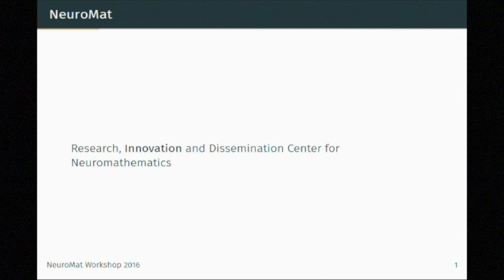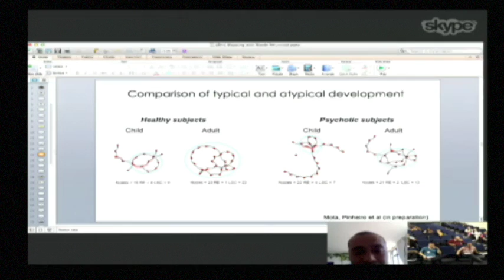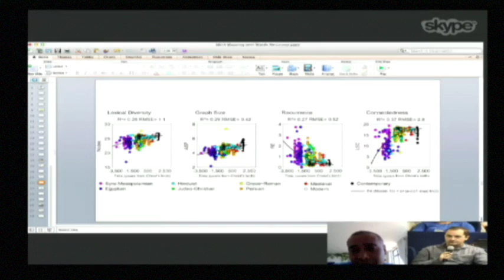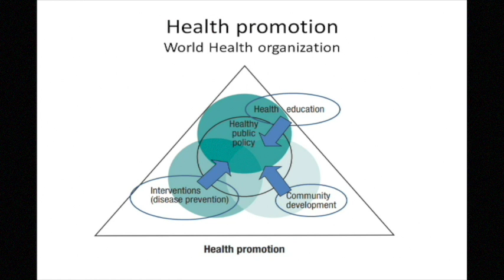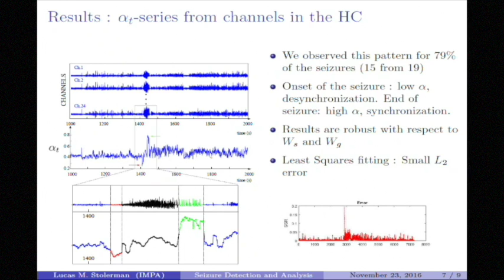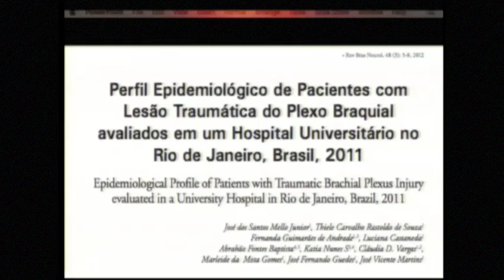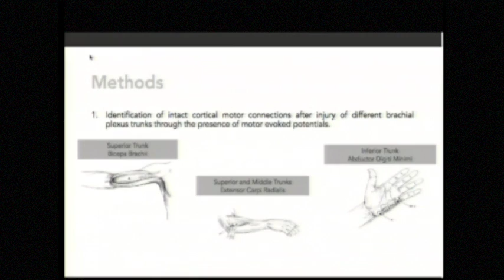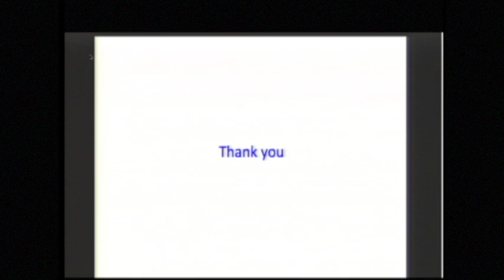Second NeuroMat Workshop - Day Two (23/11) - part 1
NeuroMat Therapeutic Initiatives

0:00:00 - Short introduction - A Roque
0:03:47 - Mind mapping with words - S Ribeiro

NeuroMat Therapeutic Initiatives

1:01:55 - NeuroMat Parkinson Network (AMPARO): A Helene
1:33:10 - Seizure detection and analysis: A SVD-based algorithm - L Stolerman

NeuroMat Technology Transfer - Therapeutic Initiatives  - NeuroMat Brachial Plexus Lesion Network (ABRAÇO)

1:51:13 - short introduction: C Vargas
2:03:36 - Clinical evaluation in brachial plexus lesions (BPL) - JV Martins
2:22:18 - Kinematics and BPL - G Freire
2:28:30 - Targeting brain plasticity after BPL - F Torres
2:39:20 - The experience of multidisciplinary databasing in traumatic brachial plexus injury - J Maia
2:48:17 - Structured stochastic processes and functional data analysis for the assessment of motor learning in normal and pathological subjects - N González